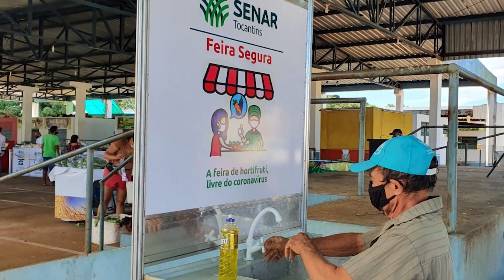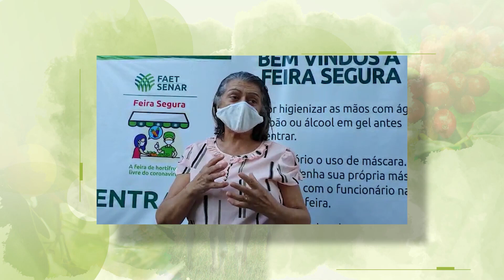NOSSO AGRO - Feiras Seguras na BA e TO, garantem espaço para comercialização de alimentos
O Projeto Feira Segura do Sistema CNA/Senar, continua pelo Brasil. Bahia e Tocantins realizaram novas feiras livres atendendo todas as recomendações de saúde e de higienização dos alimentos.
Confira!